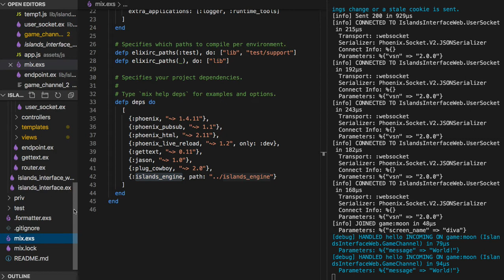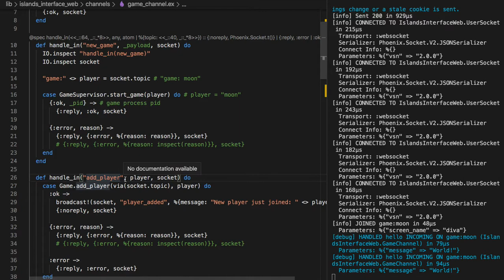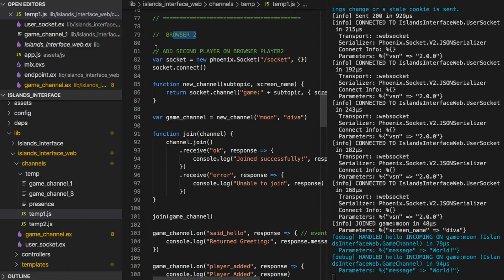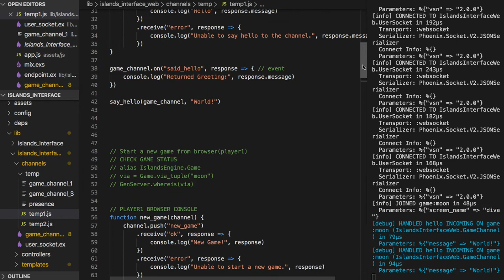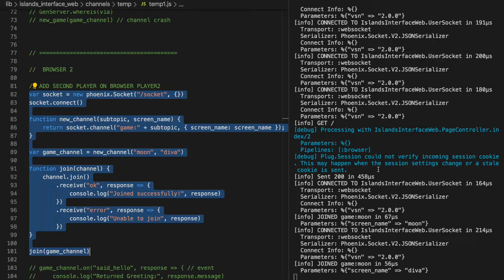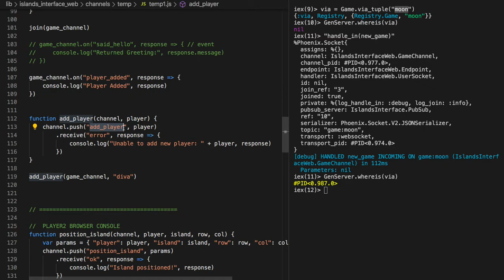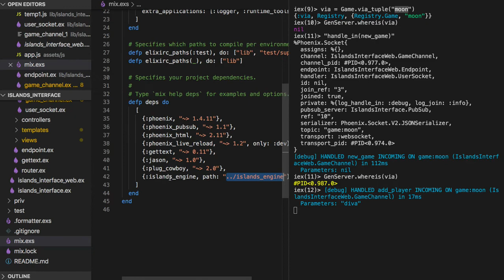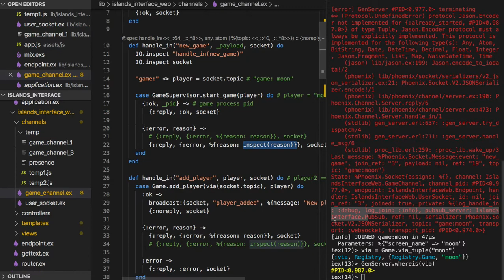[엘릭서] 170 - Connect the Channel to the Game